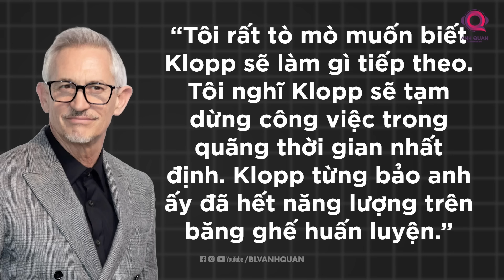TIN CHIỀU 21/5: KẾT QUẢ BỐC THĂM AFF CUP, KLOPP TRỞ VỀ DORTMUND? , ONANA TUYÊN CHIẾN MAN CITY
14 giờ chiều nay, buổi lễ bốc thăm chia bảng AFF cup 2024 đã chính thức diễn ra tại Hà Nội. Những lá thăm đã đưa đội tuyển Việt Nam chung bảng B với Philippine, Myanmar, Lào và đặc biệt là đối thủ duyên nợ Indonesia.

Tất nhiên là đội tuyển của chúng ta vẫn được đánh giá cao nhất tại bảng đấu. Lợi thế lớn nhất là AFF Cup không nằm trong hệ thống FIFA days thế nên nhiều CLB sẽ từ chối nhả người. Đó chính là điểm bất lợi đối với Indonesia khi họ có các cầu thủ nhập tịch.